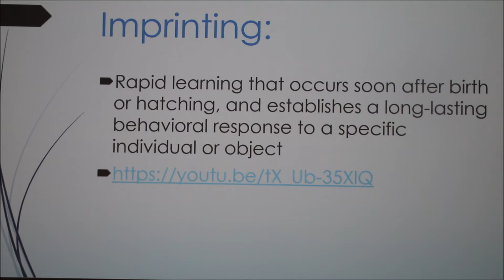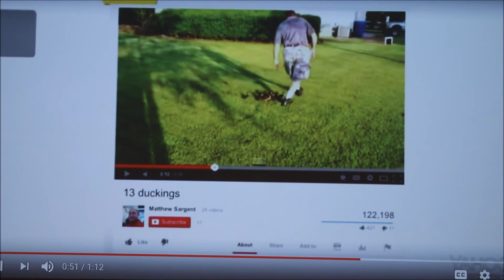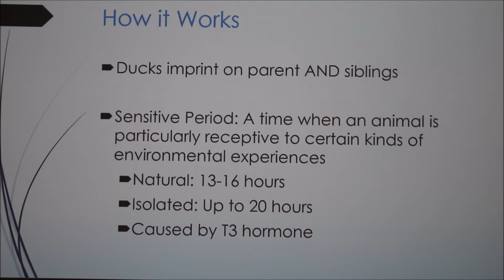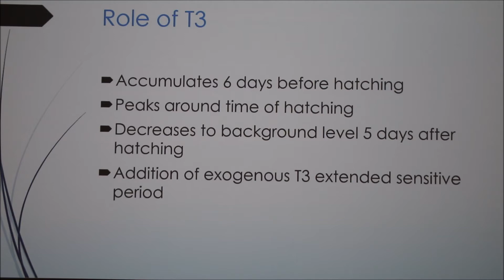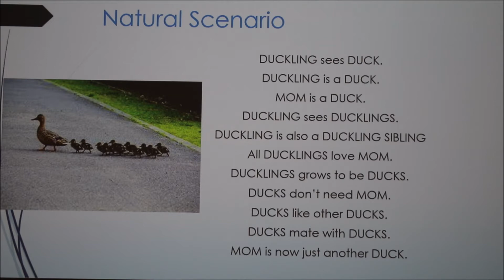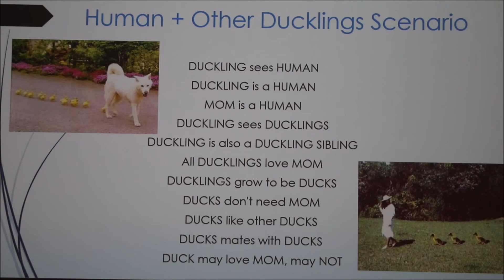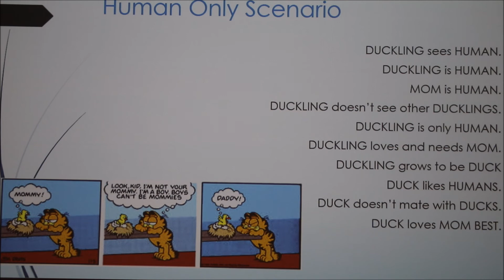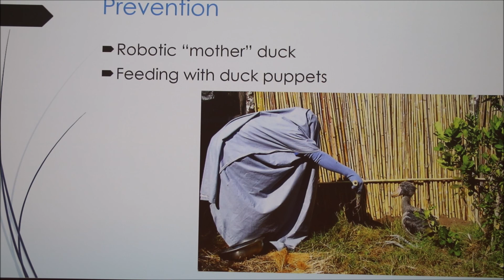Imprinting in Ducklings (2018)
Discussion on how imprinting takes place using ducklings as examples.